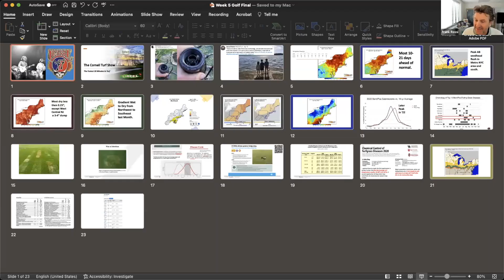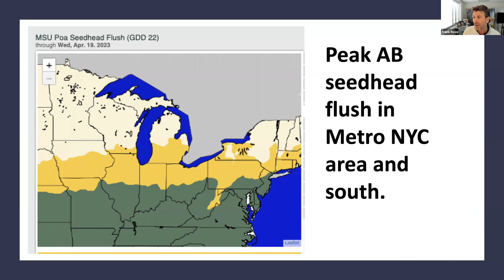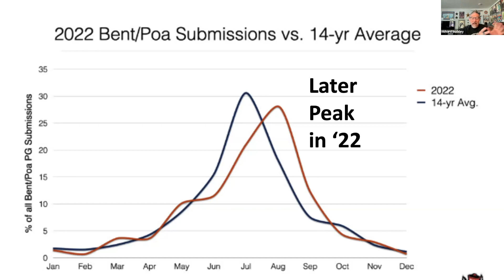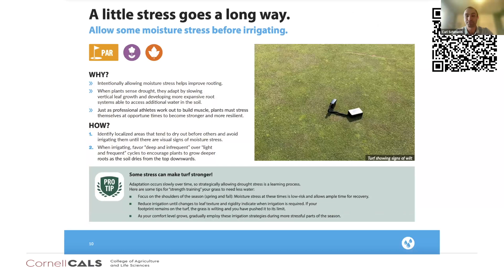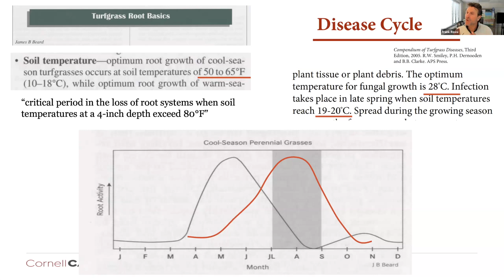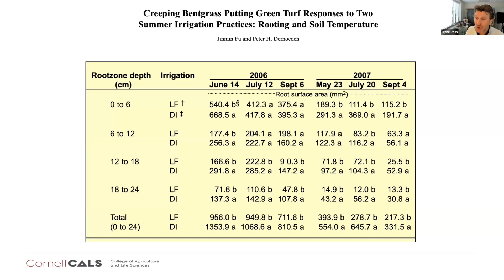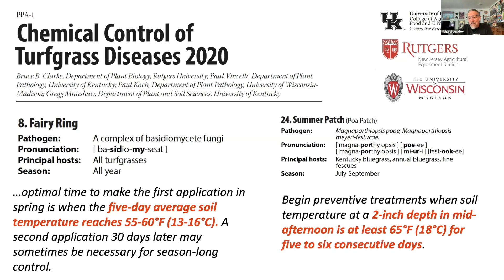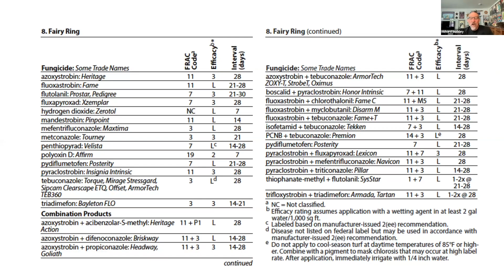Cornell Turfgrass Show 2023: Ep. 9 (golf): Root pathogen control on putting greens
Rich Buckley, Director of the Rutgers Diagnostic Lab, chats with the turf guys about ideal control strategies for root pathogens including timing of product application and the “war of attrition” when it comes to roots.